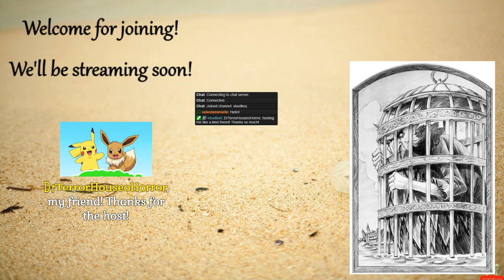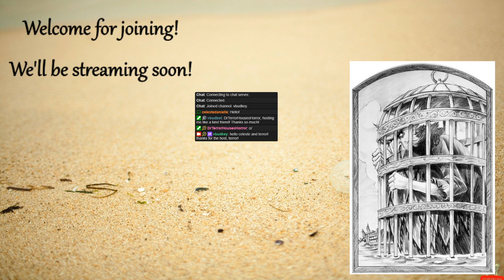A Series of Unfortunate Events #13: The End by Lemony Snicket (Part 4 - SERIES FINALE)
Chapter 11: 7:00
Chapter 12: 30:02
Chapter 13: 57:36
Chapter 14: 1:38:36

Music compilation used in the background:

Thank you all so so much for supporting this reading. This story means so much to me and I'm so glad I was able to introduce so many to it. I hope you will continue to enjoy my other streams as I continue to archive them, and again - Thank you.